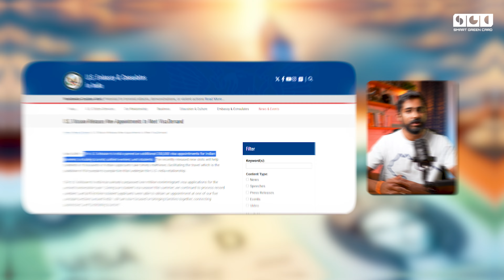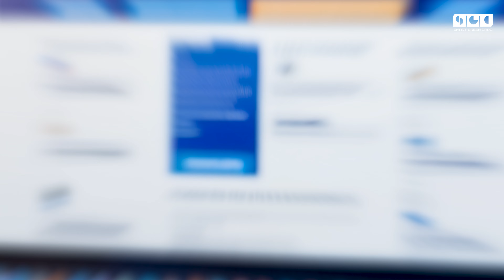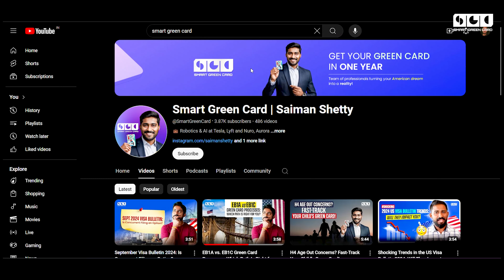250,000 New US Visa Slots for Indians: How Can You Benefit?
Big news for Indians seeking U.S. visas! The U.S. embassy in India has just opened over 200,000 new visa slots, creating exciting opportunities for travelers, students, and professionals alike.

Join Saiman Shetty, founder of the Smart Green Card program, as he breaks down how this can benefit you and your family. Discover how these additional appointments will help reduce wait times and ease the visa process.

Plus, We have created a valuable resource for those in the EB2 or EB3 backlogs to help you fast-track your green card journey.